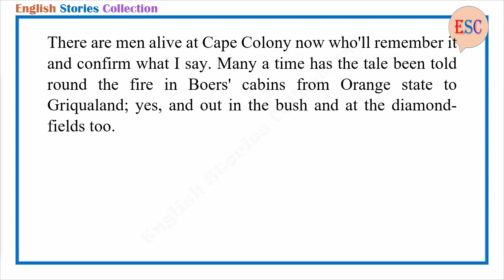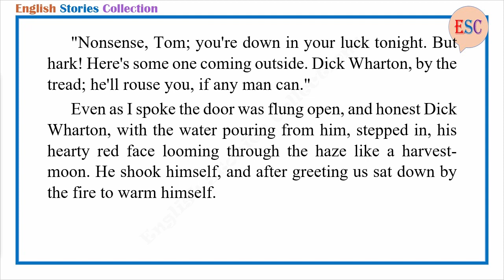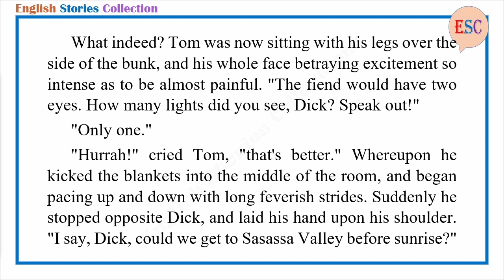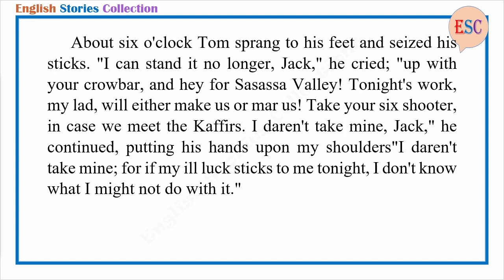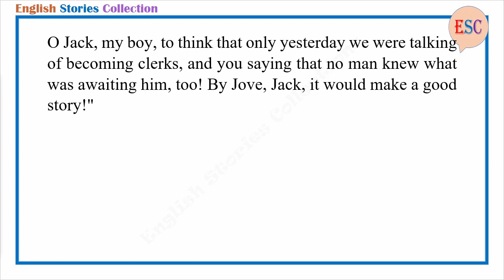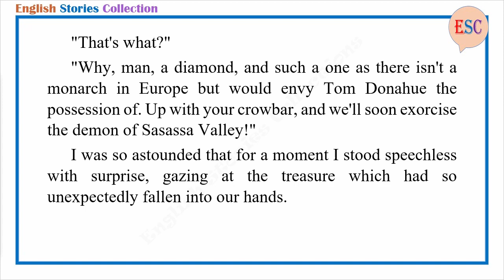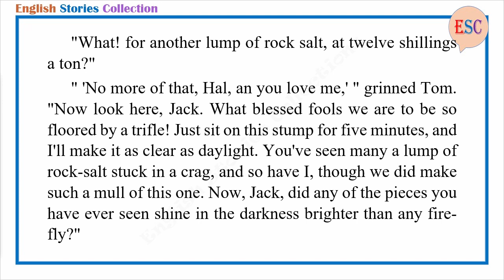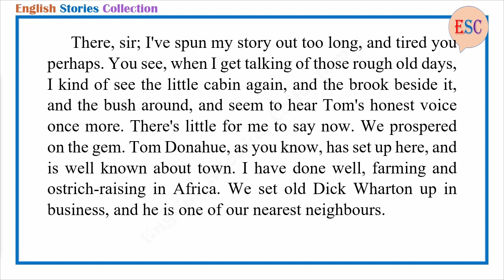Learn English Through Story - The Mystery of Sasassa Valley by Arthur Conan Doyle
Story title: The Mystery of Sasassa Valley